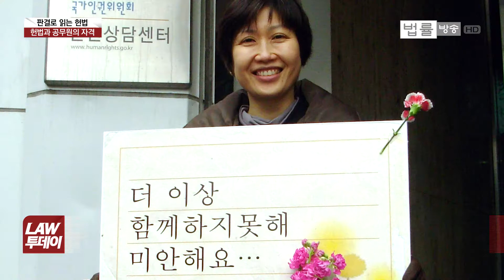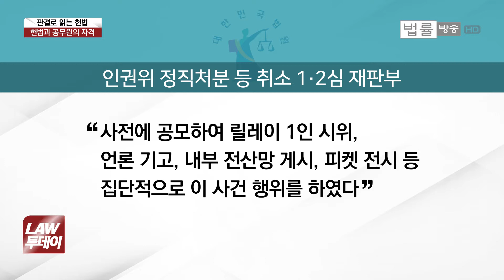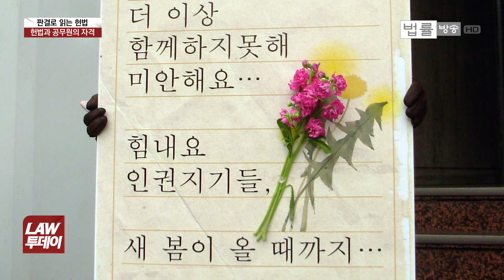6·13 지방선거와 헌법 제7조... "공무원은 국민전체에 대한 봉사자, 국민에 대하여 책임을 진다"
[법률방송뉴스=유재광 앵커] 어제(13일) 치러진 지방선거와 국회의원 재보궐선거는 여당인 더불어민주당의 압승으로 끝났습니다.

관련해서 오늘(14일) ‘판결로 읽는 헌법’은 공무원은 “국민 전체에 대한 봉사자” 라는 헌법 제7조에 대해 얘기해 보겠습니다.